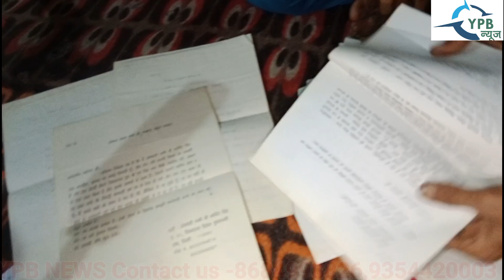पूरा परिवार हुआ घर से बे*घर, मां हा≈थ जोड़कर मांग रही इं≈साफ